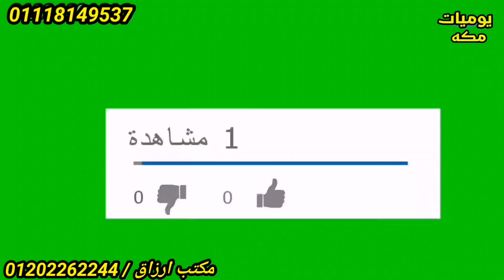الرجالي وصل ترنجات رجالي لحد 8 اكس مبطنه قطيفه شغل عالي ومش غالي